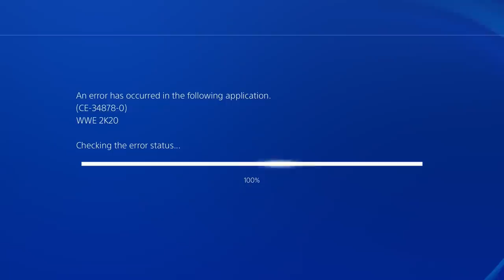WWE 2K20 My Career Mode - Ep 12 - ACTION FIGURES!!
WWE 2K20 My Career Mode is here! For the first time ever, Chris Danger & Brooke Danger are featured in the same Career Mode! What are we going to encounter on our way to the WWE Hall of Fame?!!

Thanks to 2K for hooking me up with a copy of the game!